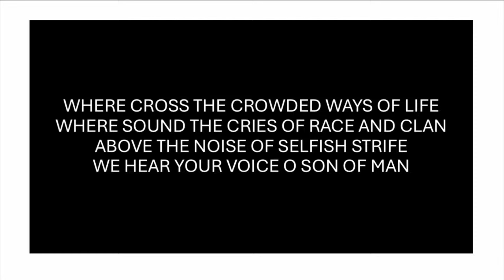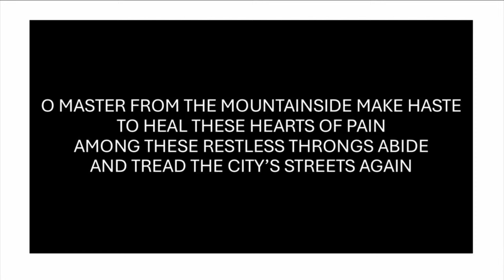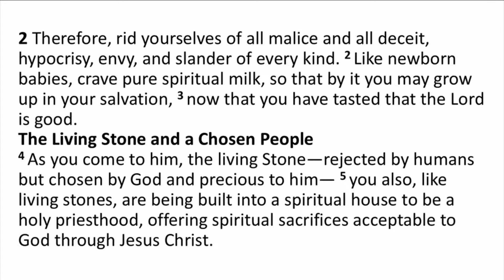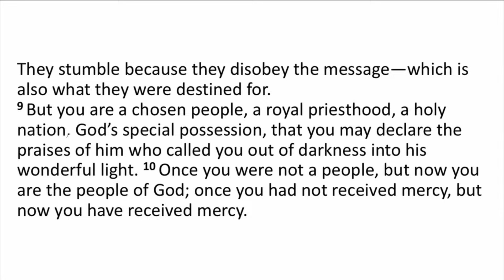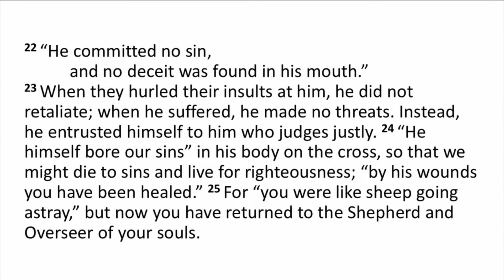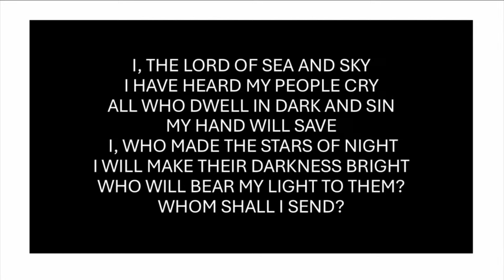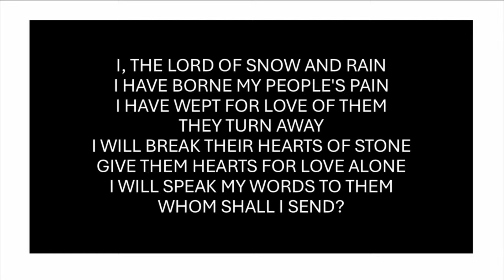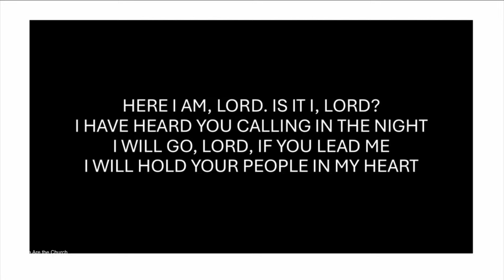Central Park Church Worship, November 3, 2024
Preaching: Pastor Marc Nelesen, PHD - "Holy Citizenship"  1 Peter 2: (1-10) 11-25